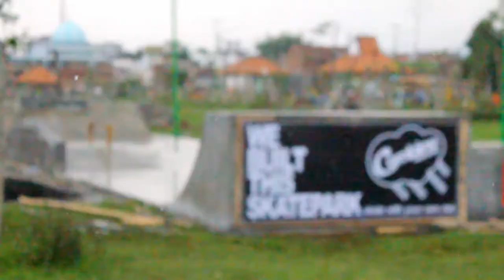FIRST SESSION - MOJOLANGU SKATEPARK MALANG By Combine Skateshop X Disease Skateboards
COMBINE SKATESHOP X DISEASE SKATEBOARDS PROJECT
"WE BUILT THIS SKATEPARK" at Mojolangu skatepark Malang

We create more fun skatepark in Malang East Java, fully dedication for Indonesian Skateboarding, this is our 2nd project after Alun-alun skatepark...
We built this park by our sales at our store, from skater by skater and for skater... We hope we can upgrade our trick on this fun skatepark, more tech and more fun!
So what are you waiting for??? Grab your board and let's skate!

SUPPORT US AND WE WILL SUPPORT YOU!